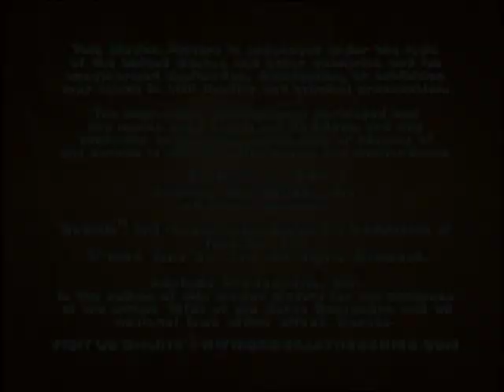Godzilla: The Series [1998] S1 E21 | Trust No One